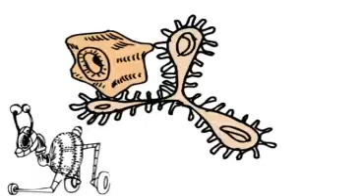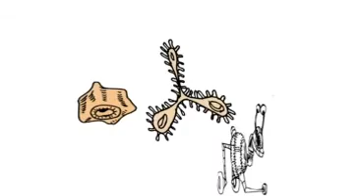Wiggle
animation using scans, wacom tablet and toonboom studio